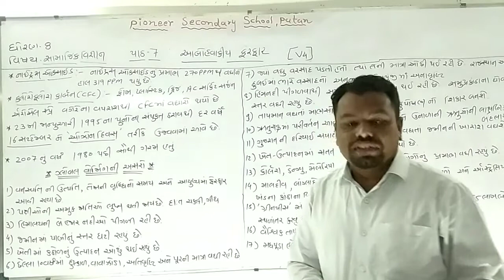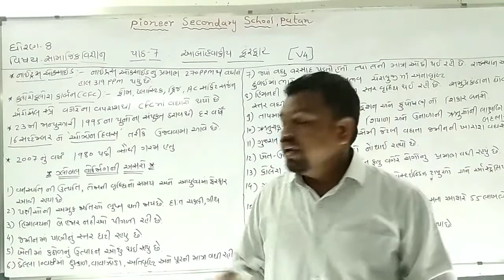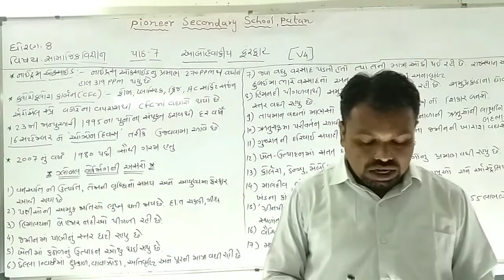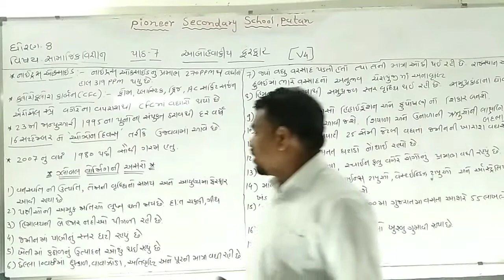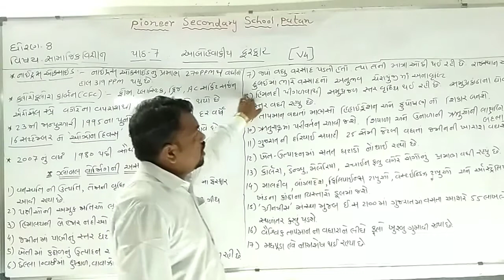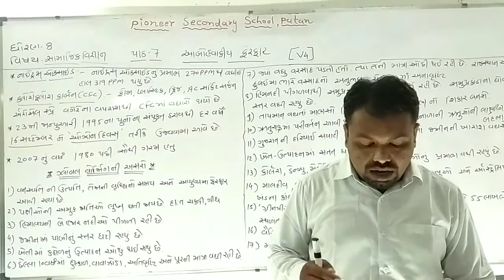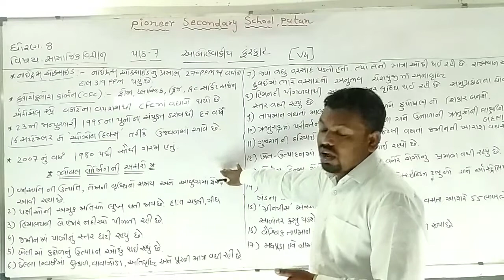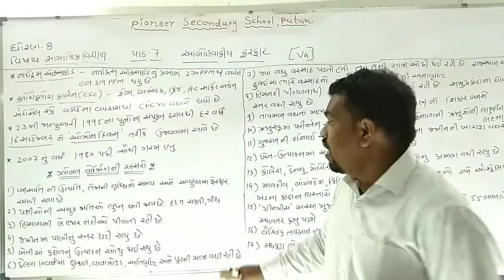Std-8 Social Science Chap-7 આબોહવાકીય ફેરફાર [V-4]